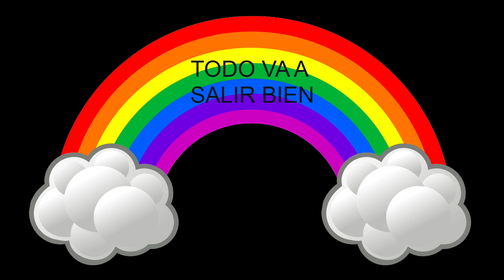TODO VA A SALIR BIEN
De esta vamos a salir con el esfuerzo de todos. Mucho ánimos a Autónomos y pequeños empresarios.